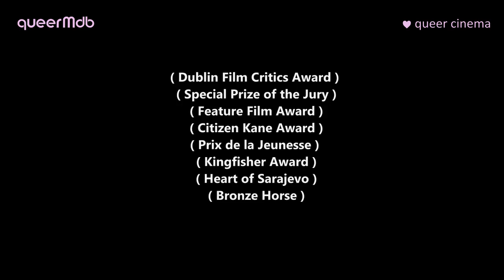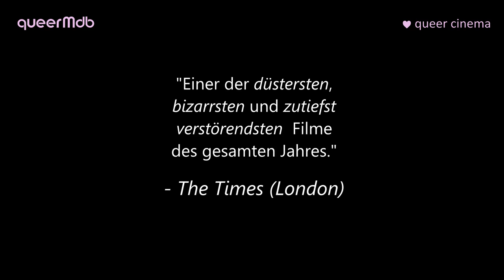Dogtooth - Hundszahn (2009) -- werbefreier HD-Trailer deutsch | german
© Kino International/ splendid

*** DOGTOOTH - HUNDSZAHN (2009) ***
Anna Kalaitzidou (Christina) ♀♀
Aggeliki Papoulia (Ältere Tochter) ♀♀

Christos Stergioglou (Vater)
Michele Valley (Mutter)
Hristos Passalis (Sohn)
Mary Tsoni (jüngere Tochter)

Regie: Giorgos Lanthimos (Yorgos Lanthimos)

[nu queer cinema: lesbisch]